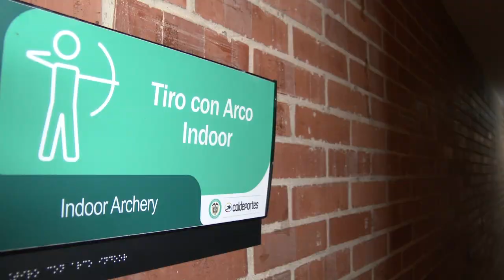Arquería, una disciplina de precisión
La liga de arquería de Bogotá que tiene entre sus deportistas a oficiales en retiro  e hijos de militares activos, nos invita a conocer más de este deporte que nos recuerda la precisión, técnica y disciplina que tienen hoy nuestros soldados de tierra, mar y aire y policía de la patria.